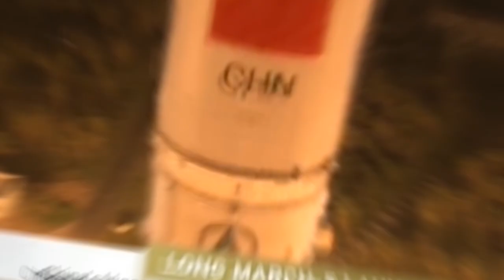China Launches Tianzhou-2 Cargo Spacecraft to Space Station, Zhurong Rover's Deployment Prep - Ep 35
Hello and welcome to another episode of the Dongfang Hour China Aero/Space News Roundup!  Without further ado, the news update from the week of 24 - 30 May:

0:00 Welcome and news summary
1:05 Launch of Tianzhou-2
10:00 Zhurong Mars update
15:50 Euroconsult webinar

1) Launch of Tianzhou-2 Cargo Mission

2) China’s Efforts to ensure a successful deployment of Zhurong on the Martian ground

3) Euroconsult Webinar Takeaways

Do remember to check out also our weekly newsletter which does a broader coverage, going over pieces of news that we don't have time to discuss in the weekly podcast

Thank you for your kind attention, we look forward to seeing you next time.

Credits for various visuals: CCTV, CASC, CNSA.